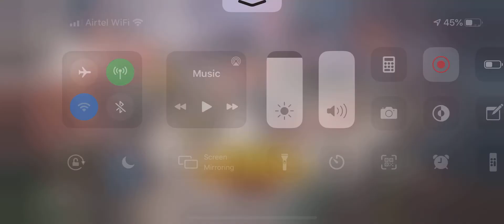Best AWM Running Headshot | 3 Squad Wipe | OP Rush Gameplay | Levinho | Ceo Gaming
I daily upload my PUBG gameplay videos on my channel CEO Gaming.

This match was Played on: iPhone X

I recorded this video with: IOS Recorder

Tags Used: Levinho,PUBG,PUBG Mobile,PUBG Mobile gameplay,PUBG Hindi,PUBG India,PUBG most kills,PUBG best player,PUBG Mobile best,panda PUBG mobile,sevou,mortal,coffin,biubiu,owais,powerbang,powerbang gaming,PUBG Mobile Indonesia,PUBG Mobile malaysia,Izzo,talktohand,PUBG Mobile Asia,Asia server,europe server,PUBG top 10,PUBG world record,PUBG new,PUBG Mobile teaming up,Lezo,cod Mobile,cod